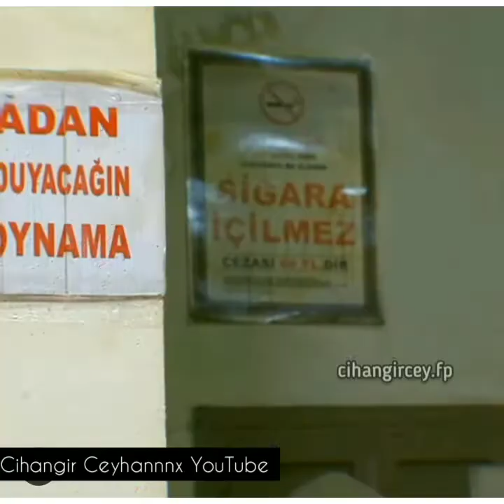Cihangircey.fp| en güzel vidolari| sıfır bir